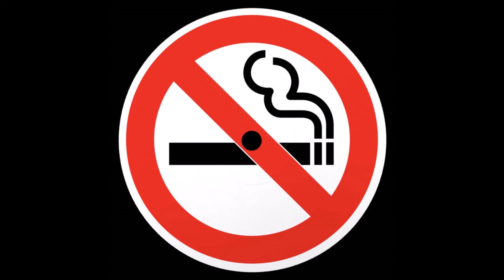Dubplate Pressure - Be Good To Me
🎨 Album Artist(s): Various Artists
📀 Album Name: NOSMOKIN02
🏷️ Label: HARDLINE
📅 Year: 2024
🎵 Track Genre
💿 Discogs:

📧 // Submissions: Bluedollarbillz (at) gmail (dot) com

Social Media_________________________________________________________